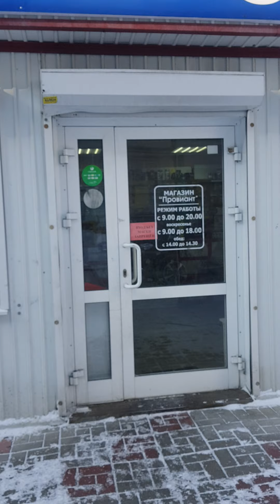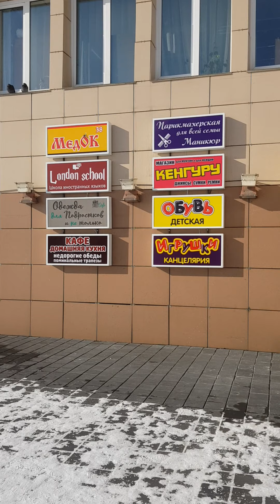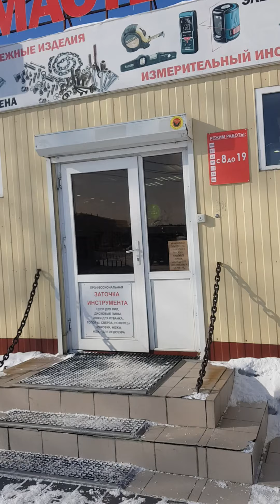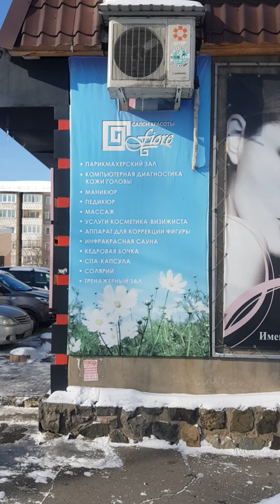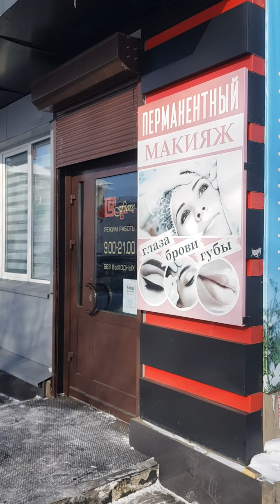город Шелехов 4 микрорайон. Мороз и солнце в феврале 2021 г.